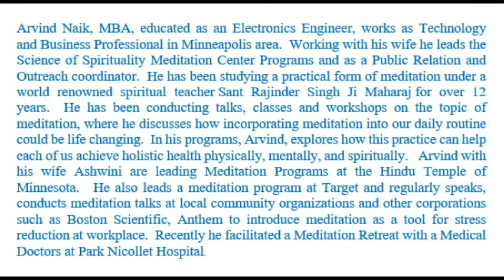"Meditation and Spiritually Centered Leadership". Speaker - Arvind Naik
Arvind Naik MBA and Engineer by training teaches meditation in Corporate world of Minneapolis and has run Meditation Camps. He talks about how meditation and Spirituality helps us in bcoming a better leader. Discourse was held on January 22nd 2017 at Hindu Temple Maple Grove MN.